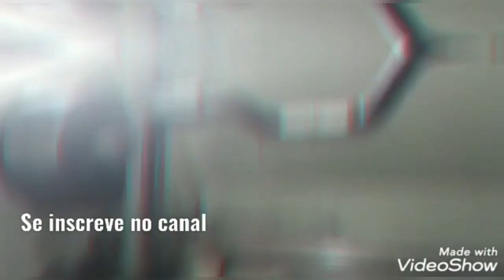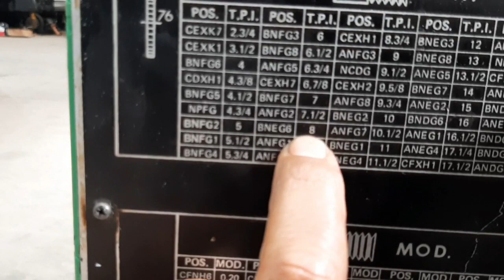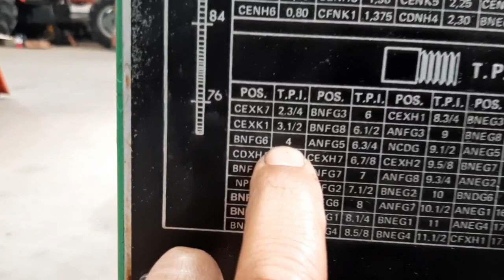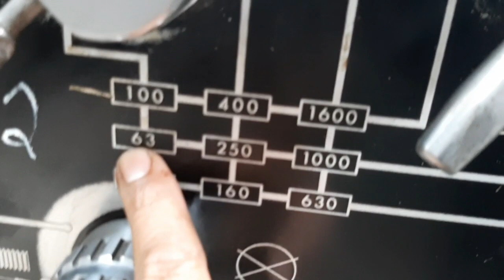Como fazer rosca de duas entradas.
Rosca de duas entradas

✅Vídeo anterior.
Como fazer um suporte para carregar sua bike.

✅imail para assuntos comerciais.